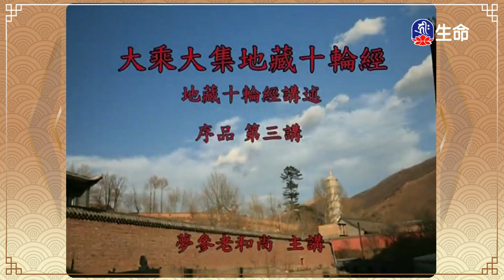緣起與解脫(1)本靜法師-2_生命講座_(lifetv_20220218_00:00)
生命講座_緣起與解脫(1)本靜法師。